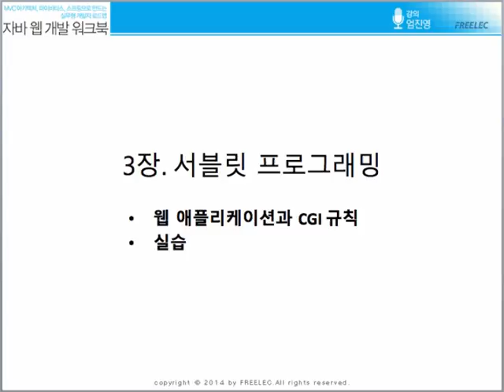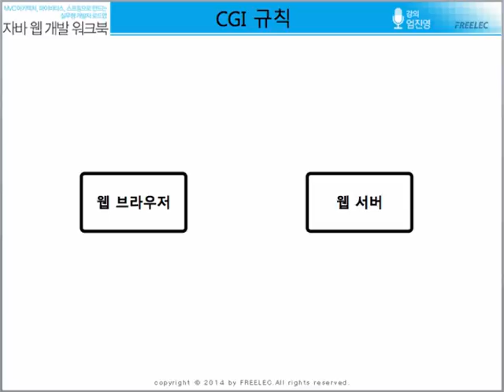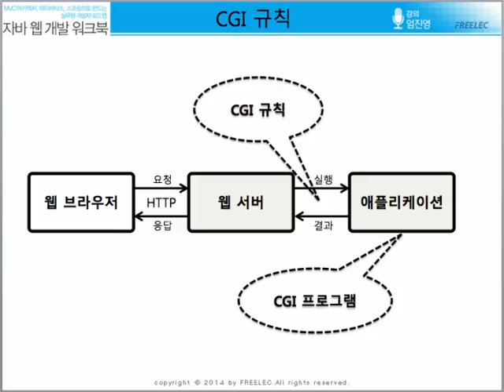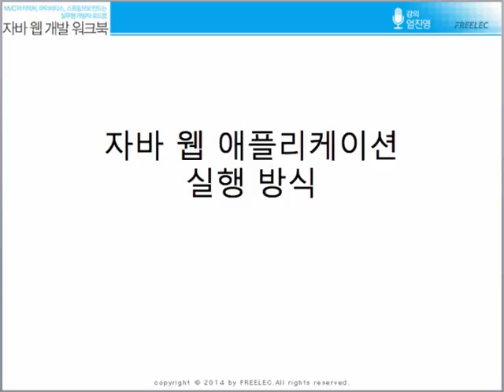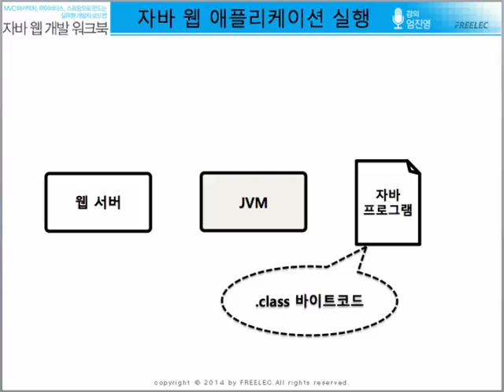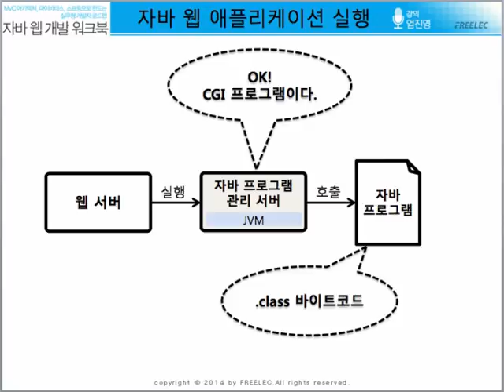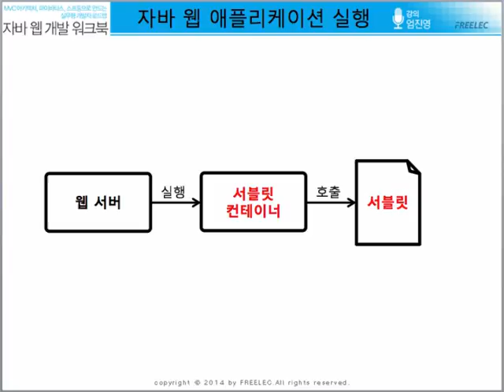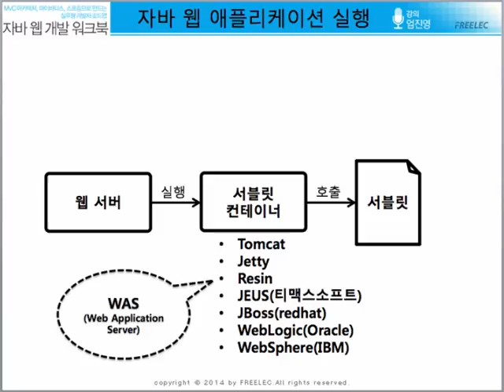[자바 웹 개발 워크북] #18 3장 - CGI 프로그램과 서블릿(3.2절 포함)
프리렉의 [열혈강의] 자바 웹 개발 워크북 동영상 강의입니다.